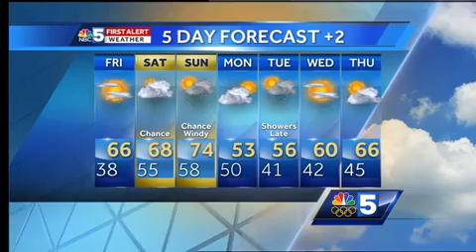Video: Tom Messner's late-night forecast. 10.12.17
Sunny and warmer Friday